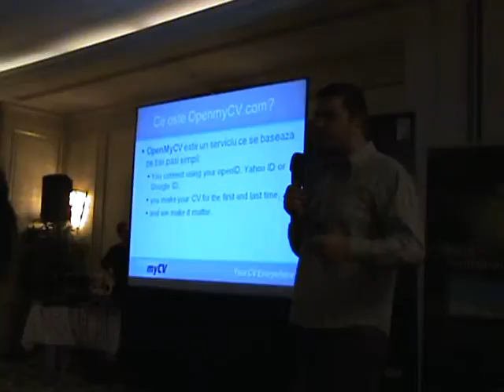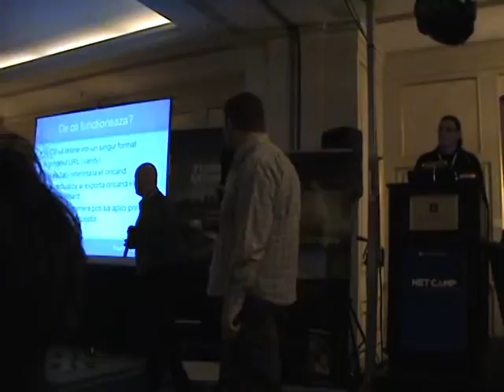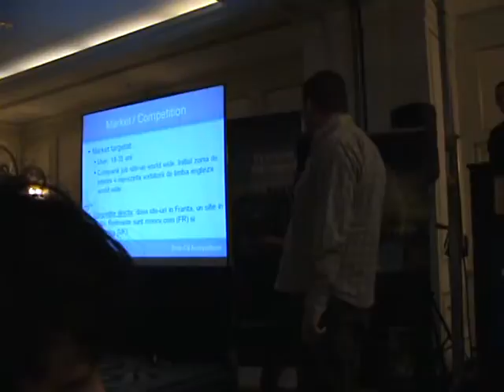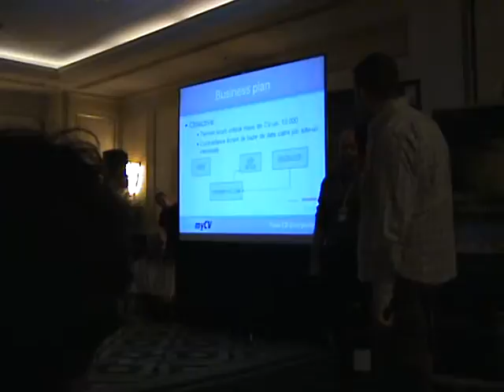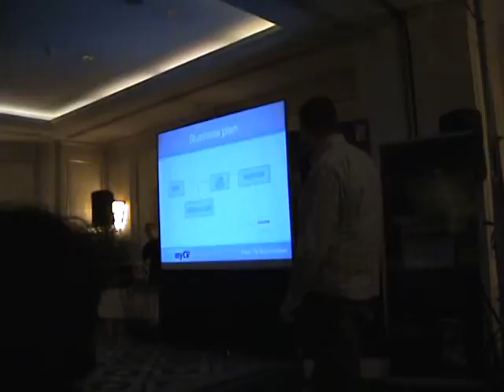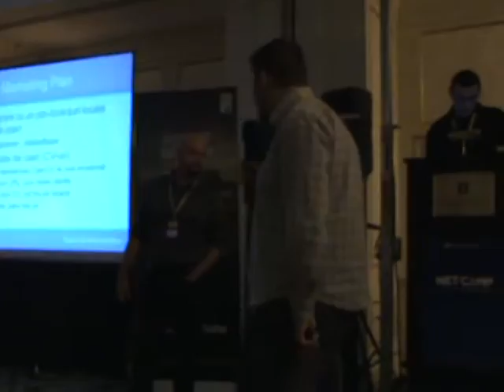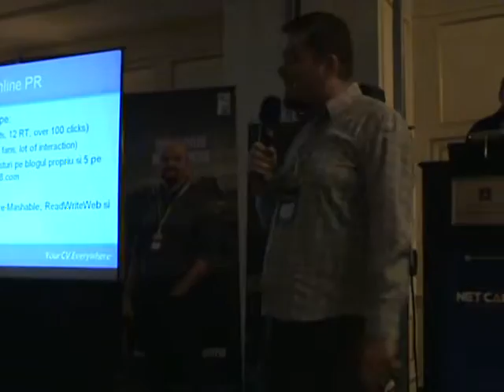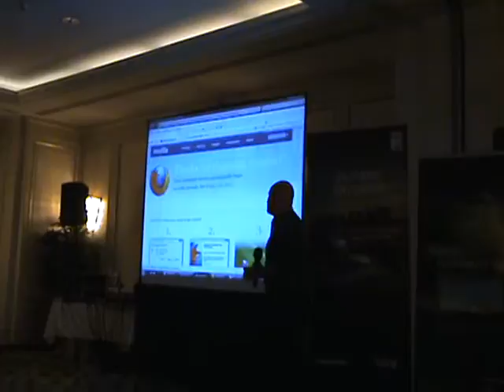Launch48 Netcamp 2009 Catalin Zamfir OpenMyCV.com 1/3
Launch48 NetCamp 2009